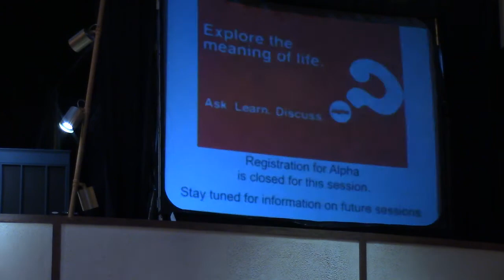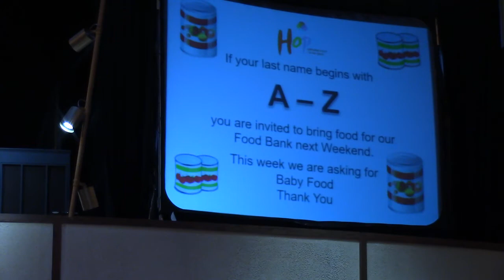October 18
Why are you testing Me, you hypocrites? (Matthew 22:18)
   These Pharisees and Herodians thought they had come up with a foolproof plan to ensnare Jesus.
   If he said it was lawful to pay the census tax, the people would turn against Him since they hated the tax. If He said it was not lawful, he would be in trouble with the Roman authorities, In order to look sincere, they prefaced their question by flattering Jesus. But Jesus saw right through their plan and called them on it.
Clearly, hypocrisy was something that angered Jesus. In a series of "woes," He called the religious leaders who opposed Him hypocrites for not following the very precepts they were teaching (Matthew 23:13-29). And in His Sermon on the Mount, He warns people not to pray or fast like "the hypocrites" who do it just to look good in front of others (6:5,16).
   The word "hypocrisy" comes from the Greek word hypokrisis, which means acting on a stage. When we are hypocritical, we are putting on an act, saying one thing and then doing the opposite. But when our actions betray our words,  we have to ask ourselves if we really believe what we say we do.
   We are all susceptible to hypocrisy - it's one of those unfortunate consequences of our fallen human nature. For example, we might lecture our children about not spending too much time on their screens and then spend hours and hours watching TV Or we may claim that we are a team player at work but then create division by criticizing a fellow coworker.
   It can be a painful process to search our consciences and discover ways in which our actions aren't lining up with our beliefs. But the Lord understands our struggles and will forgive us and help us to change. Best of all, the more we are able to authentically live out our Christian beliefs, the more we can become living witnesses to Jesus - and the kingdom He has ushered in.
"Jesus, help me to act on what I say I believe."
Psalm 96:1,3-5,7-10
1 Thessalonians 1:1-5
Daily Reflections from “The Word Among Us”
Recorded music remains the property of the Artists/Writers.
No ownership is implied
Our Hymns:
Open the Eyes of my Heart – Oslo Gospel Choir
I Surrender All – Oslo Gospel Choir
Take Our Bread
Simchat Torah – Malchus Choir